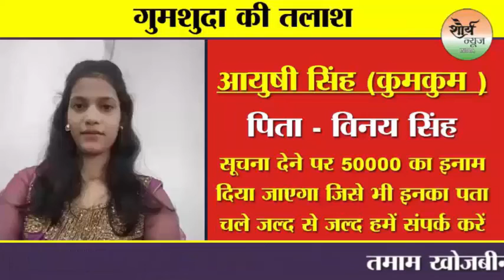प्रियंका गांधी के झाड़ू लगाने को लेकर सीएम के बयान पर अजय सिंह लल्लू ने बीजेपी पर कसा तंज।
प्रियंका गांधी के 10 अक्टूबर के दौरे को देखते हुए कांग्रेस के प्रदेश अध्यक्ष अजय लल्लू आज वाराणसी पहुंचे हैं .प्रदेश अध्यक्ष अजय लल्लू ने मणिकर्णिका घाट पर हाथों में झाड़ू लेकर सफाई का कार्य भी किया . इस दौरान कांग्रेस के वरिष्ठ नेता अजय राय, राजेश मिश्रा, राघवेंद्र चौबे मौजूद रहे. मीडिया से बातचीत में  कांग्रेस प्रदेश अध्यक्ष अजय लल्लू ने कहा कि कांग्रेस पार्टी की महासचिव प्रियंका गांधी को लखीमपुर खीरी जाने से रोका गया और चार दिन तक हिरासत में रखा गया.सीतापुर में योगी आदित्यनाथ जी के द्वार प्रियंका गांधी को रोका गया.प्रियंका गांधी मृतक के परिजनों से मिलकर सांत्वना देने के लिए जा रही थीं.आप सभी लोग जानते हैं कि हर भारतीय महिला सुबह अपने घर की सफाई करती है।